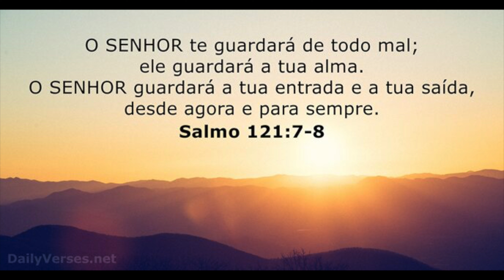ANIVERSÁRIO DELUPO, CLIENTE FEZ 1700KM PARA CONHECER A LOJA - DELUPO | MUITO MAIS QUE FERRAMENTAS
Conheça o Edmilson Silva, eletricista diretamente de Anápolis (GO), que fez 1700KM para conhecer a Delupo Premium.

Quer falar diretamente com a gente?

Delupo | Muito Mais Que Ferramentas
📍 Criciúma, Içara, Joinville e Tubarão